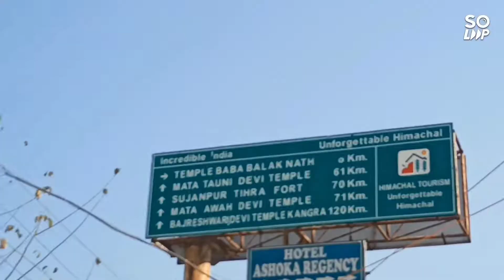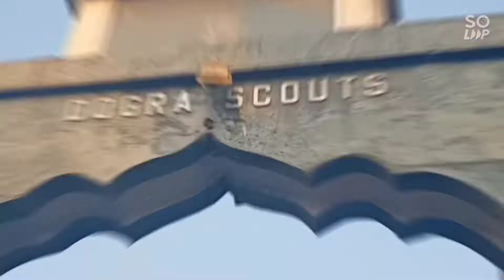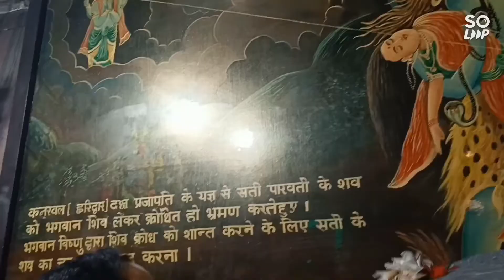Jwalaji Temple Kangra ||ghumantu boys ep-1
My Gears:-

Gorilla tripod